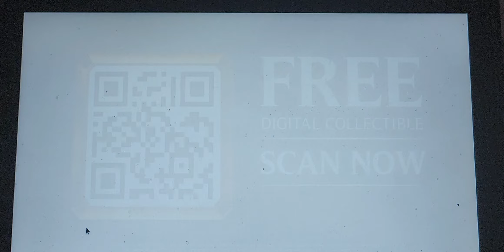FOX 28 Commercial Break 4 February 12 2023